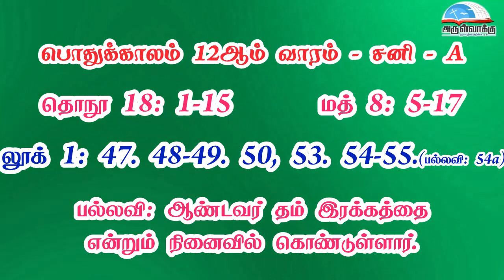பொதுக்காலம் 12ஆம் வாரம் - சனி வாசகங்கள் | முதல் ஆண்டு | மறைத்திரு. அமிர்தராச சுந்தர் ஜா.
பொதுக்காலம் 12ஆம் வாரம் - சனி வாசகங்கள் | முதல் ஆண்டு | மறைத்திரு. அமிர்தராச சுந்தர் ஜா. - Saturday of the 12th Week in Ordinary Time Readings | Year A | Fr. Amirtharasa Sundar J.

• திருவிவிலியம்
• வானொலி
• செபமாலை
• சிலுவைப்பாதை
• செப வேண்டுதல்
• திருவழிபாட்டு நாட்குறிப்பு
போன்ற சேவைகளைப் பெற அன்டராய்டு கைபேசியில்

Bank Name: Karur vysya bank
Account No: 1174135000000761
Name : Arulvakku Trust
Branch: Palayamkottai, Tirunelveli - 627 002
IFSC Code: KVBL0001174
UPI ID: amirsundar@oksbi